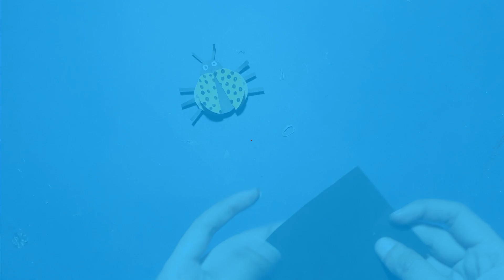Creative Kids' Corner: Paper Ladybug DIY Craft Tutorial | Easy Kid DIY | best homemade kid craft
Certainly! Here's a YouTube video description optimized for SEO for a "kid DIY paper ladybug" tutorial:

🎨 Welcome to our Kid-Friendly DIY Paper Ladybug Craft Tutorial! 🐞✨

Looking for a delightful and simple crafting activity for your little ones? Dive into the world of creativity with this easy-to-follow DIY paper ladybug project! Our step-by-step guide will have your kids buzzing with excitement as they create their very own adorable paper ladybugs.

In this fun and engaging tutorial, we'll walk your kids through the process of crafting these cute paper ladybugs using easily accessible materials. It's an excellent way to spark imagination and develop fine motor skills while having a blast!

Materials Needed:

Red and black construction paper
Scissors
Glue
Googly eyes
Markers or crayons
Instructions:

Cut out the ladybug's body and wings from the red and black construction paper.
Assemble the body parts and wings using glue.
Add details like spots and a happy face using markers or crayons.
Attach googly eyes to bring your ladybug to life!
This DIY project is perfect for kids of all ages and is a fantastic opportunity for quality family time. Encourage your little creators to customize their ladybugs with unique designs and colors!

Join us in this wonderful crafting adventure and let your kids' creativity soar with our delightful paper ladybug tutorial!